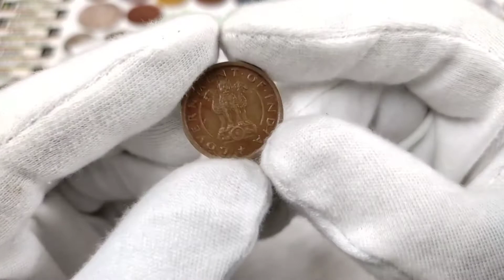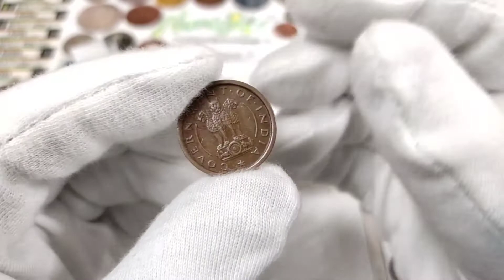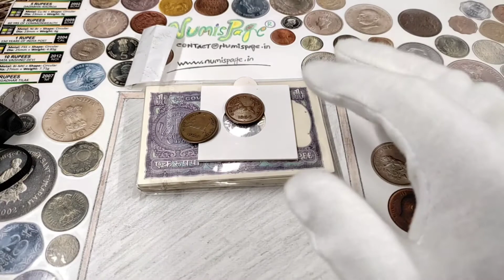Expensive One Pice Coin value hindi | घोड़ा वाला एक पाइस किमती सिक्का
✏️ Topic Covered In This Video One Pice Rare Coin Rare Year Different Hyderabad Split Diamond Mint Mark Clear Show Magnifying Lence

✏️ The Price Of The Coins Is Not Fixed Price Because The Value Of The Coins Depends On How Many Coins Available In The Market And Coin Price Depends On The Collectors Needs And Depends On The Seller

◾ PLEASE DO NOT SHARE YOUR PERSONAL DETAILS MOBILE NUMBER ON COMMENTS BOX